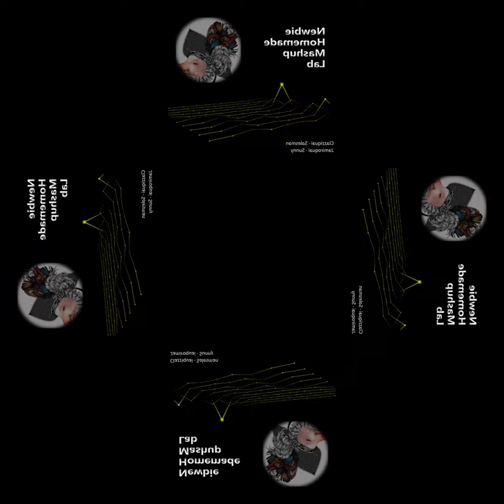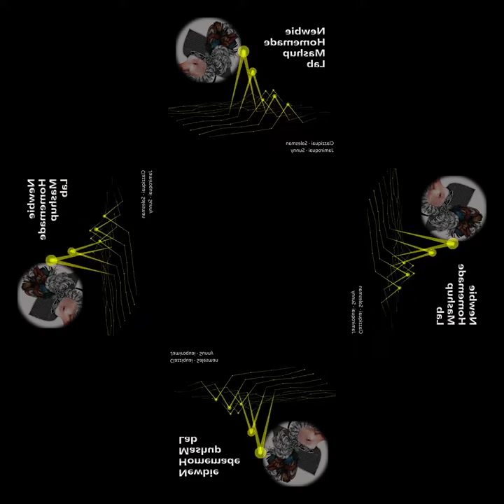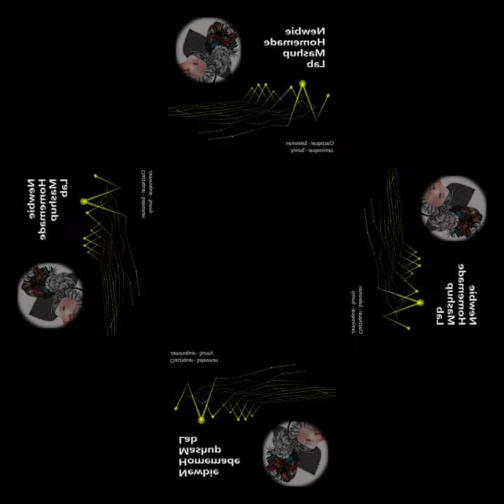[mashup] Clazziquai - Salesman X Jamiroquai - Sunny